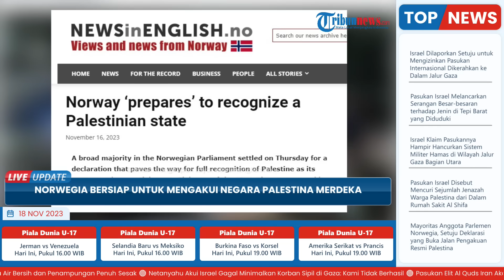Norwegia Bersiap untuk Akui Negara Palestina Merdeka, Beberapa Negara Ini Termasuk Mendukung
TRIBUN-VIDEO.COM - Mayoritas anggota Parlemen Norwegia, menyetujui deklarasi yang membuka jalan bagi pengakuan resmi Palestina, sebagai negara independen.

Dikutip situs Norwegia, NewsinEnglish, Kamis (16/11/2023), prakarsa tersebut menyerukan pengakuan tanpa syarat atas negara Palestina, jika hal itu akan memberikan dampak positif bagi proses perdamaian.

Deklarasi Parlemen Norwegia tersebut menginstruksikan pemerintah negara itu untuk bersiap mengakui secara resmi Palestina, sebagai sebuah negara yang berdiri sendiri.

Trine Lise Sundnes, anggota Parlemen Norwegia dari Partai Buruh menyebut keputusan Parlemen negara ini sebagai sebuah keputusan bersejarah mengenai pengakuan Palestina.

"Sudah saatnya untuk mengakui Palestina, dan kami mendorong Partai Buruh Norwegia untuk melakukannya," kata Jorn Eggum, pemimpin serikat buruh besar, Fellesforbundet.

Di sisi lain, Partai Merah Norwegia mengatakan bahwa penolakan terhadap usulan pengakuan negara Palestina, sama saja dengan menolak hak rakyat Palestina, untuk menentukan nasib sendiri.

Sebelumnya, Parlemen Norwegia telah mengadopsi resolusi yang menyerukan pemerintah agar siap mengakui negara Palestina yang “merdeka”.

Proposal tersebut dibuat pada hari Kamis (16/11) oleh koalisi yang berkuasa untuk menentang resolusi partai-partai kecil yang menyerukan pengakuan segera atas negara Palestina.

Mosi tersebut disetujui dengan mayoritas suara di parlemen.

Dokumen itu mengatakan bahwa majelis tersebut “meminta pemerintah untuk siap mengakui Palestina sebagai negara merdeka ketika pengakuan tersebut dapat berdampak positif pada proses perdamaian, tanpa menjadikan perjanjian perdamaian final sebagai syaratnya.”

Islandia, Swedia, Polandia, Republik Ceko, dan Rumania termasuk di antara negara-negara yang telah memberikan pengakuan hukum kepada negara Palestina.

Di Spanyol, Perdana Menteri Pedro Sanchez, yang kembali berkuasa pada hari Kamis (16/11), mengatakan kepada parlemen bahwa dia akan “berusaha” untuk mengakui Palestina oleh negaranya dan Eropa.

Sebagai informasi, sejak 7 Oktober, ribuan orang turun ke jalan di seluruh Eropa untuk menunjukkan solidaritas terhadap warga Palestina di depan umum di tengah serangan udara ganas entitas Zionis “Israel” di Jalur Gaza yang terkepung.

Kubu Barat, tidak terkecuali Amerika Serikat, Inggris, Jerman, dan Perancis, malah menawarkan “dukungan teguh” kepada entitas Zionis “Israel”.(*)

Artikel ini telah tayang di newsinenglish dengan judul Norway ‘prepares’ to recognize a Palestinian state